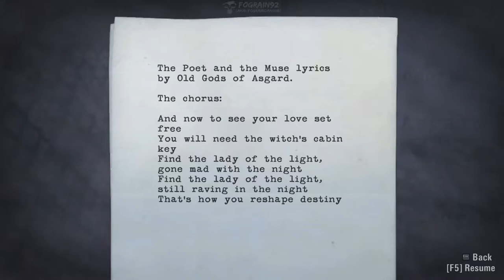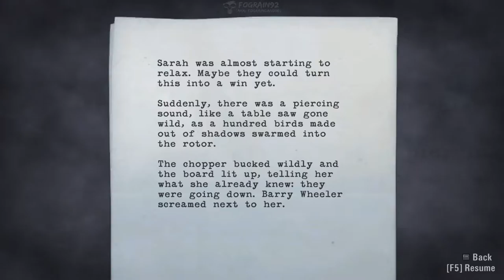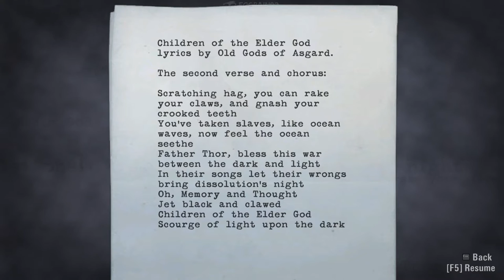Alan Wake walkthrough part 30 (All collectibles, Nightmare, 60fps, No commentary ✔)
Welcome to Alan Wake walkthrough!
This walkthrough is done on the nightmare difficulty and gameplay style is smooth run with exploring :)

Points of interest:
1:53 - Hidden supplies 24
3:27 - Coffee Thermos 85
5:26 - Coffee Thermos 86
6:30 - Sign/Note 19
7:58 - Manuscript page 93
9:22 - Sign/Note 20
10:05 - Can Pyramid 10
10:17 - Gatekeeper achievement
11:00 - What Light Through Yonder Window achievement
16:18 - Manuscript page 94
19:40 - Manuscript page 95

- Full game walkthrough
- Nightmare difficulty
- All Manuscript pages
- All Coffee Thermoses
- All Hidden supplies
- All Can Pyramids
- All TV/Radio Shows
- All Signs/Notes
- Exploration

Game info:
Developer: Remedy Entertainment
Publisher: Microsoft Game Studios
Engine: MAX-FX 3.0 + Havok + Umbra Occlusion Booster
Release date (PC): 16 February 2012

Cheers!

Stuff for search browser:
Alan Wake completionist walkthrough no commentary part 30